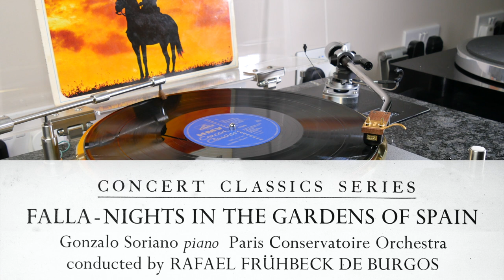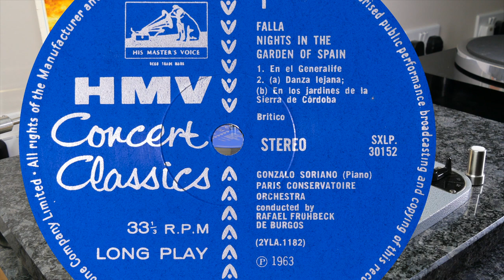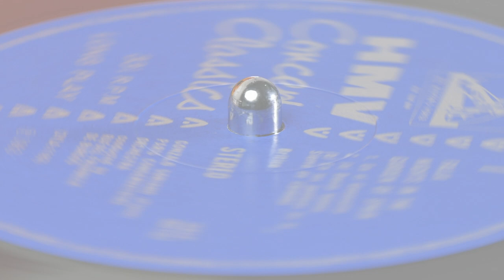Falla - Nights In The Gardens Of Spain (Frühbeck De Burgos) (vinyl: Miyajima, Graham Slee, CTC 301)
Rafael Frühbeck De Burgos conducts the Paris Conservatoire Orchestra with Gonzalo Soriano (piano)
HMV Concert Classics SXLP 30152, reissue from HMV ASD 545 (p) 1963

00:00 intro
1. En El Generalife (0:12)
2. Danza Lejana (10:29)
3. En Los Jardines De La Sierra De Córdoba (15:56)